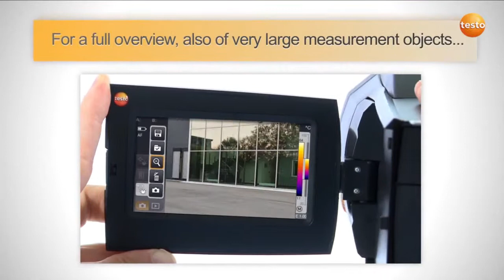Thermal imagers testo 890 and testo 885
Enviro Engineering General Trading LLC (EEGT) is the authorized and exclusive distributor of TESTO measuring instruments (Germany) in the United Arab Emirates (UAE) and other GCC countries for more than 20 years.